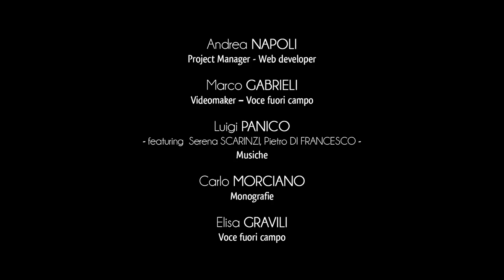Ville de Minervino - Centre Historique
L’identité historique de Minervino di Lecce est visible dans la beauté de l’ancien bourg, embelli par des élégantes architectures, réalisées grâce à l’emploi de la caractéristique pierre locale.
L’église paroissiale, dédiée à l’archange Saint Michel, combine la simplicité de la tradition architecturale de la Terre d’Otrante avec la grande habileté des maîtres maçons salentins.